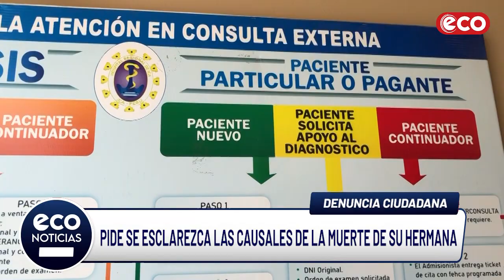Ica: pide se esclarezca las causales de la muerte de su hermana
Arturo Ramos Calderón, exige a las autoridades competentes se sancione y se esclarezca cuáles fueron las causas de la muerte de su hermana quien falleció en el Hospital Regional.